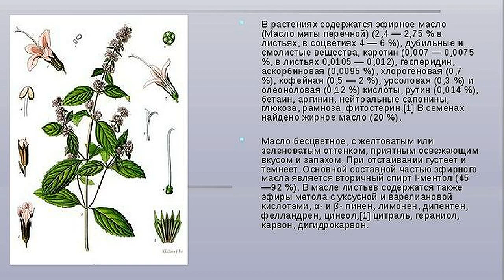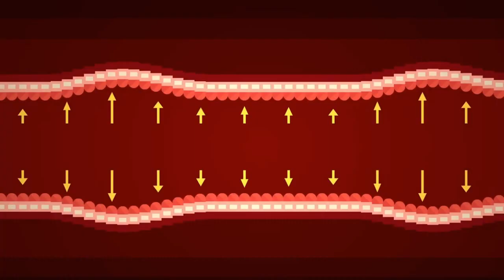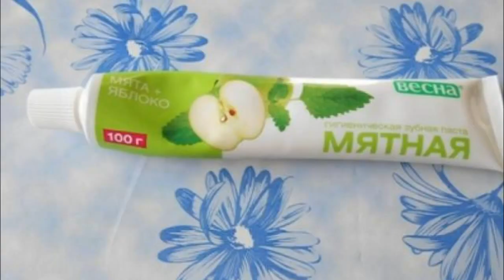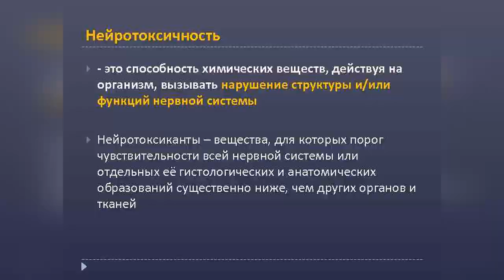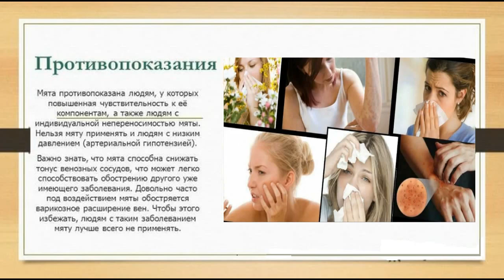Болотная мята, Омбало Лечебные свойства Народная медицина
Болотная мята стимулирует потоотделение и снижает температуру при простуде; улучшает работу желчного пузыря и препятствует формированию камней, снимает тошноту и устраняет изжогу, ускоряет обменные процессы в организме, облегчает головную боль и снижает артериальное давление, укрепляет сосуды и нормализует сердечный ритм, способствует отхаркиванию при кашле и бронхите, помогает избавиться от отеков,  прекрасно справляется при метеоризме и хронических запорах, укрепляет иммунитет и повышает общую выносливость, выводит из организма токсины и шлаки.

Бакалаврская работа по мяте.